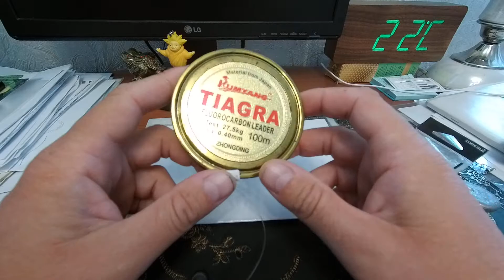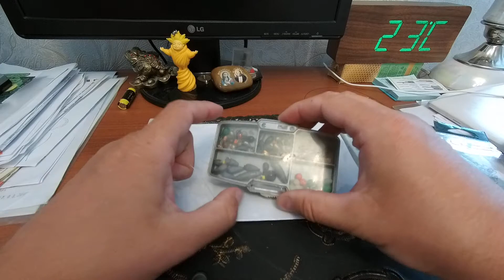ОСНАСТКА ДЛЯ ЛОВЛИ НАЛИМА ОСЕНЬЮ. РАБОЧАЯ ДОНКА ( ЗАКИДУШКА ) НА НАЛИМА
В этот раз расскажу, как вязать оснастку для ловли налима. Монтаж вяжется достаточно быстро и просто, при этом способ остается и был самым добычливым.